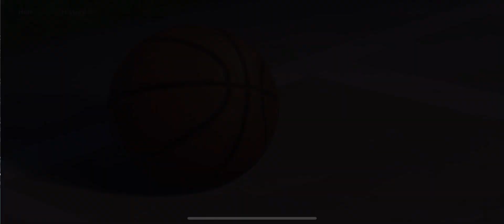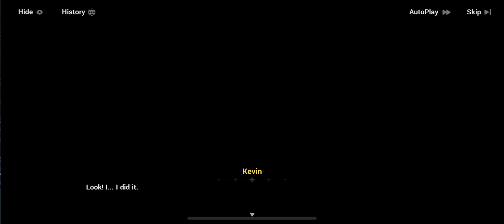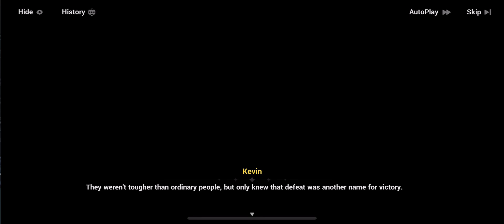Honkai Impact 3 Toward a New Tomorrow 057 Kevin’s Past